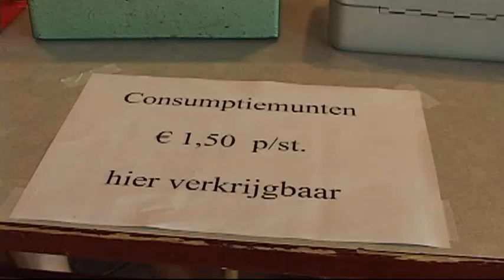2011 Zandbulten - Zwagerveen - Kollumerzwaag 40 jaar 1 dorp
Woensdag 1 juni 2011. Zandbulten - Zwagerveen - Kollumerzwaag. 40 jaar 1 dorp. KOLLUMEZWAAG.

Maker: Hedzer Kooistra
Bronformaat: Video
Kleur: ja
Geluid: Ja
Collectie: Plaatselijk belang Kollumerzwaag en Veenklooster